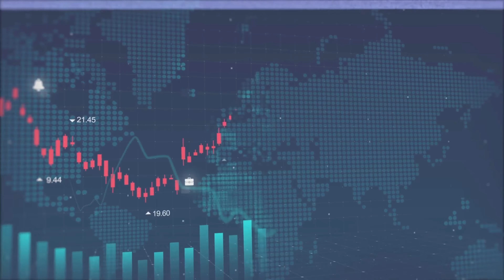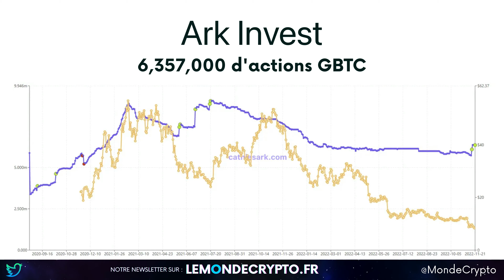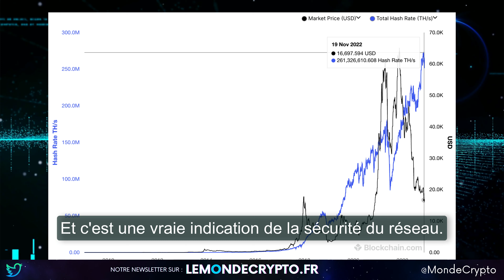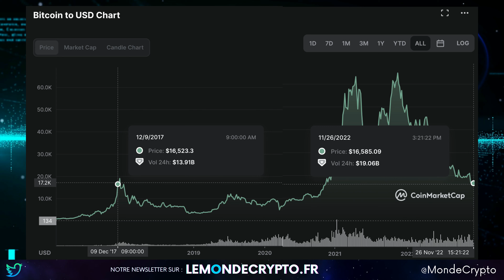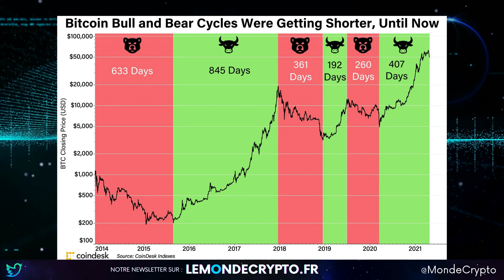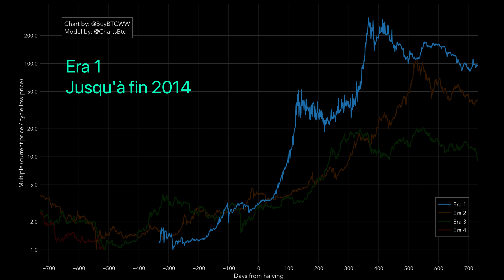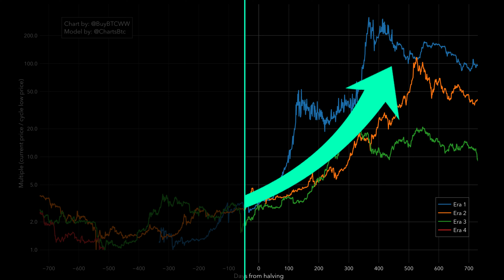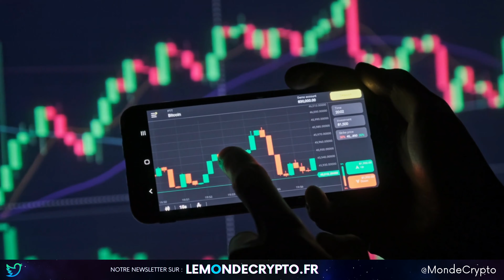Retour du Bull Run, Préparez-vous pour 2023 ! (URGENT À VOIR) 🚨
Avons-nous une date ou un créneau de temps pour le prochain marché haussier ? Plusieurs graphiques montrent que nous sommes à des niveaux très bas, et que cela pourrait durer encore mais combien de temps ?

Dans cette vidéo, j'analyse un graphique du Bitcoin et sa corrélation en prix avec le Halving. Les 30 prochains jours pourraient être crucial, nous pourrions avoir un peu plus de baisse mais les graphiques suggèrent que les niveaux actuels sont de bons niveaux d'accumulation.

Le prochain marché haussier pourrait revenir en anticipation au Halving de 2024 dans les X prochains mois ! Je vous en parle dans la vidéo ;)